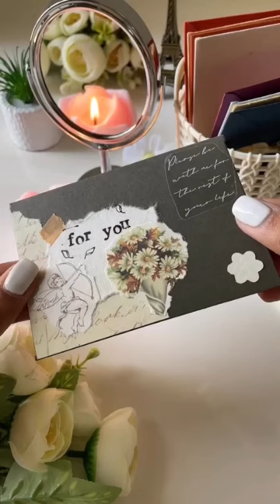Decorate an envelope with Me | QuinnsArte | Journaling